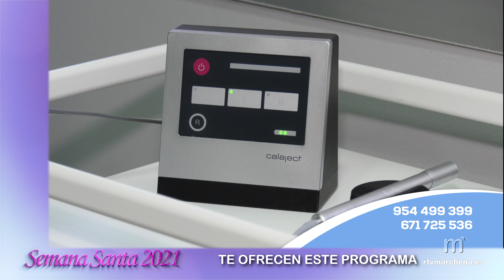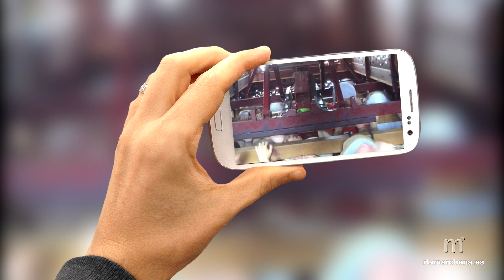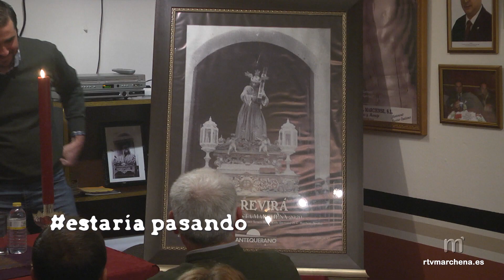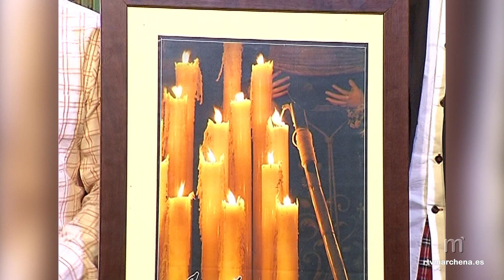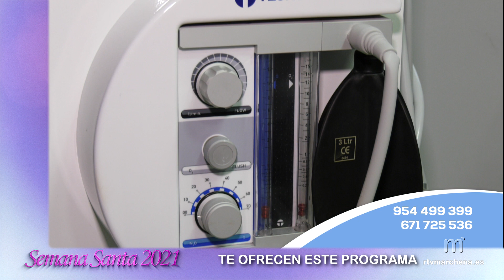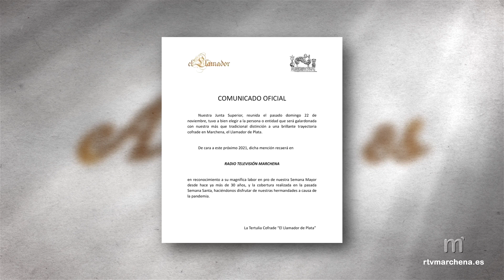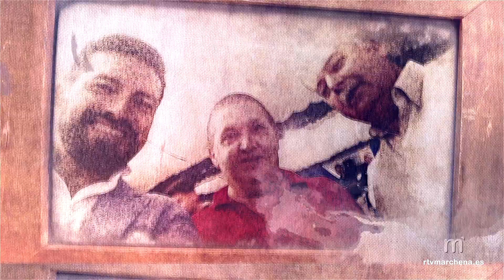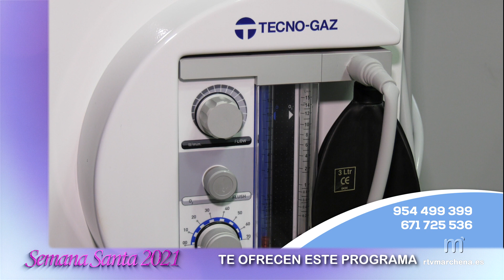A Esta Es 2021 - Programa 01